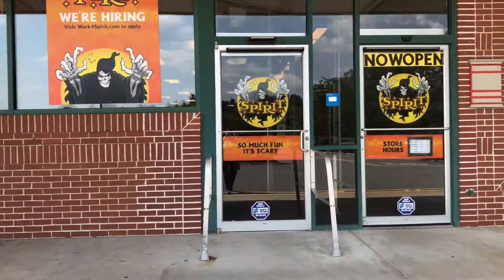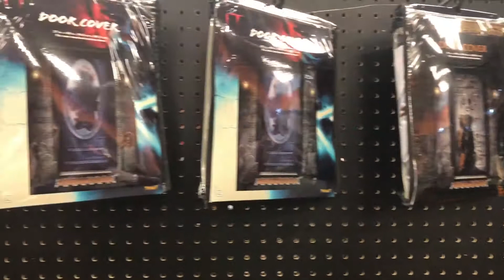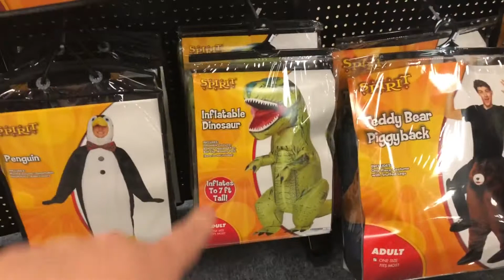First Spirit Halloween visit! Raynham, Mass